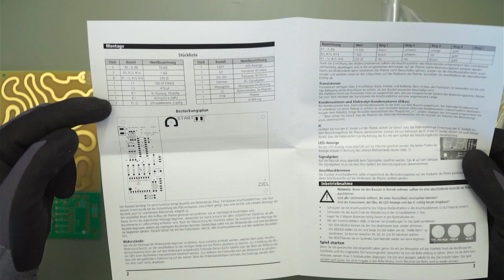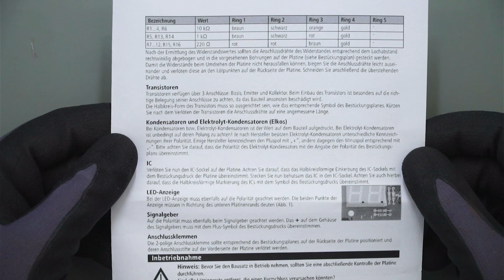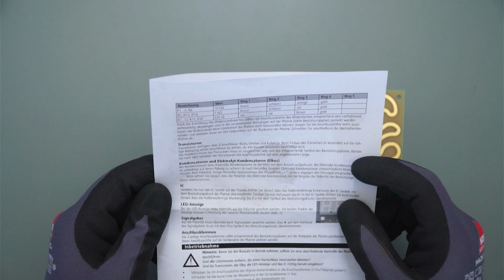Schritt für Schritt: Bausatz Heiße Bahn (Pollin Artnr. 810203)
In unserer Videoreihe "Schritt für Schritt" zeigen wir dir wie unsere Bausätze aufgebaut werden. In diesem Video siehst du den Aufbau des Bausatzes Heiße Bahn. Den Bausatz findest du hier:

Kapitel:
00:00 Einleitung
00:05 Intro
00:10 Benötigtes Werkzeug
00:27 Beginn
00:38 Widerstand R1 - R16
01:47 Transistor Q1, Q2 und Q3
02:14 Elko, Kondensator C1 und C2
02:55 IC-Fassung IC1
03:15 LED-Anzeige LED1
03:40 AC-Signalgeber
03:46 Schraubklemme J1 und J2
04:07 ATtiny2313-20PU (Montage)
04:39 Montage Batterieclip
04:51 Montage der Messleitung
05:30 Testlauf und Funktion im Schnelldurchlauf
06:03 Einstellungs-Möglichkeiten
06:27 Schlussworte
06:39 Outro